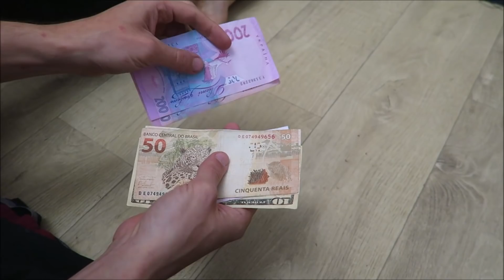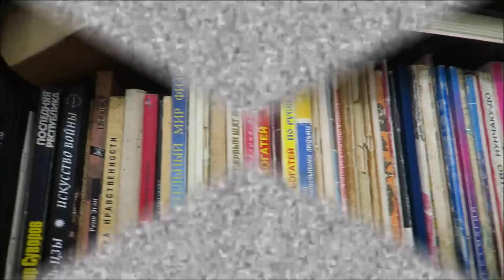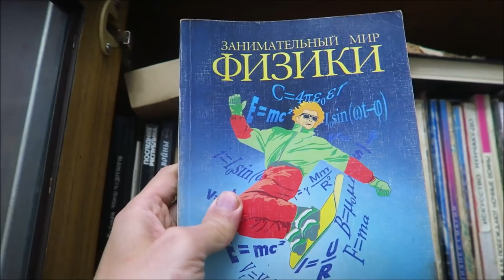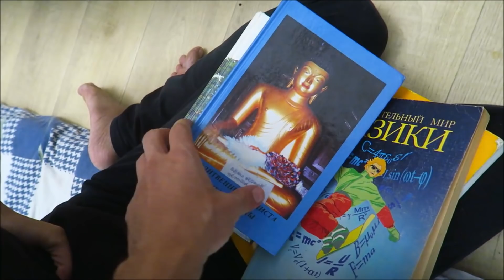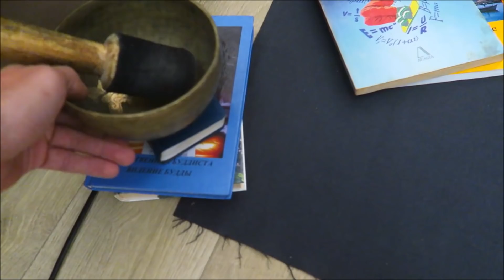Как определить особенности развития маленького Ребенка, узнать предназначение, касту и смысл жизни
Вы узнаете как определить особенности развития маленького Ребенка, узнать предназначение, касту и смысл жизни А также мы покажем, как можно определить развитие, как узнать предназначение, касту и смысл жизни маленького Ребенка младенца по Ведам, как это делали славяне, Украинцы, русские, на востоке, самураи, буддисты, йоги, в Индии, монахи и много кто ещё. Можно даже узнать профессию для ребенка, Для йогов можно узнать какие чакры открыты у ребенка и многое другое. А также главное что предварительно выяснить в каком направлении начать развивать ребенка пока он еще не умеет говорить и непонятно что ему больше нравится. Ну а в следующей серии вы узнаете что же выбрали Рада и в каком направлении мы начнем её обучение…